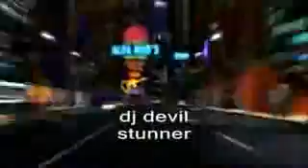BEST HARDCORE SCHRANZ MUSIC VIDOE 2009 - DJ DDX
A SONG BY DJ DDX